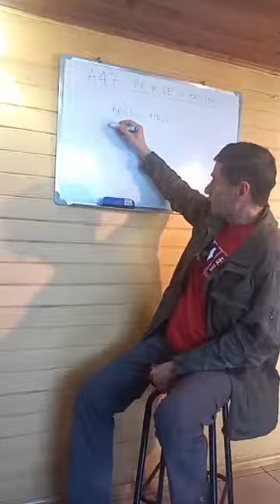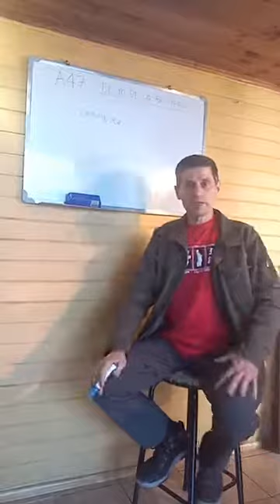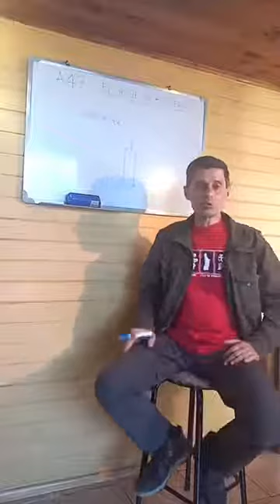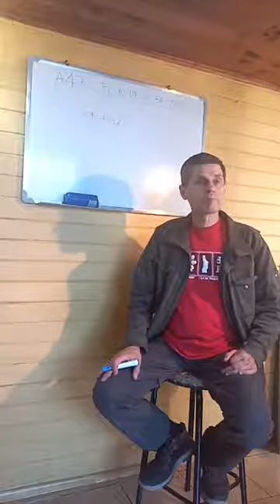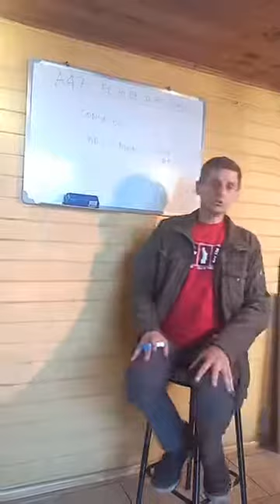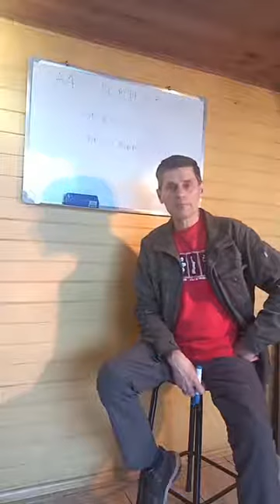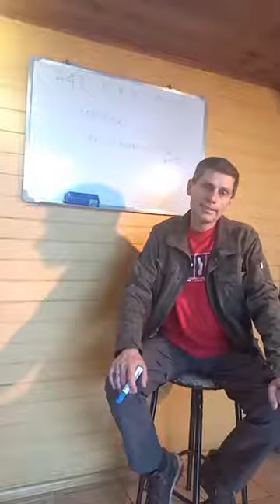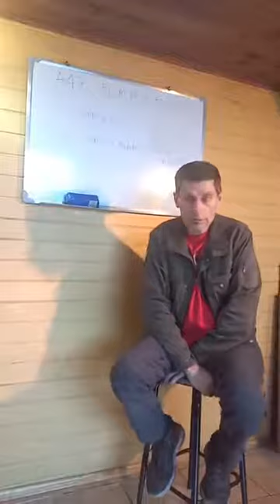47 El Yo de la Brujería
Temas de cada video:
01 - Conocimiento de si mismo
02 - Que es la muerte, lo que muere y lo que no muere
03 - El desdoblamiento astral
04 - Los siete centros de la máquina humana
05/06 - Las Dimensiones y Donde Estan en Nosostros
07 - Las Conjuraciones Belilin, Círculo Mágico, Júpiter y Pentalfa.
08 - Evolución, Involución, Revolución.
09 - Las Infradimensiones
10 - Los 7 Cuerpos
11 - Cómo crear alma y espíritu
12 - Retorno y recurrencia
13 - Leyes de Karma y Dharma
14 - Drogas y alcoholismo
15 - Ego, personalidad y esencia
16 - La autobservación de sí mismo
17 - Los tres factores de la revolución de la conciencia
18 - La Charla Interior y la canción psicológica
19 - Estados y eventos
20 - El Pais Psicologico
21 - Concentración y relajación
22 - La Meditación
23 - Fanatismo y mitomania
24 - La vida y el nivel del ser
25 - Exoterismo, Pseudoesoterismo y Esoterismo
26 - El Mundo de las Relaciones
27 - Técnica para la disolución del yo, los detalles
28 - El Cristo universal e individual
29 - La ley del péndulo
30 - Método para despertar la CONCIENCIA. Las dos conciencias Objetiva y Subjetiva.
31 - Criaturas mecánicas
32 - El cambio radical
33 - Ley de octavas y ley de entropia
34 - El Centro de gravedad permanente
35 - Explicación sobre la familia y los apegos
36 - Meditación y koanes
37 - Práctica para el desdoblamiento astral. El saltito.
38 - El dificil camino y el trabajo cristico.
39 - La no identificación con las cosas del diario vivir y por qué juzgamos a los demás
40 - Sacrificio por la humanidad
41 - La danza de los derviches y la transmutación de las fuerzas cósmicas
42 - Dos clases de conocimiento objetivo y subjetivo.
43 - Diversos tipos de yoes lujuriosos
44 - El yo de la traición
45 - Qué debemos hacer para que las practicas den resultados positivos
46 - Como controlar poluciones nocturnas y caídas sexuales
47 - El yo de la brujería
48 - Pronunciación de mantrams para el desdoblamiento astral
49 - La dualidad
50 - El origen del ego.

Más videos de "Sr Conciencia":
- Aclaraciones desdoblamiento astral
- Cómo eliminar los defectos psicológicos
- Reflexiones sobre el Verbo

donde Todo es posible